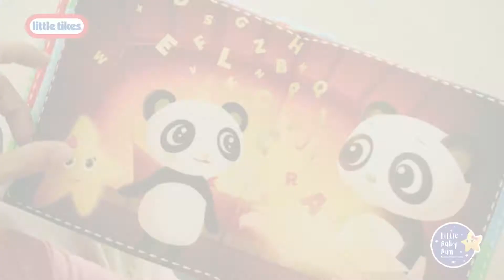Little Tikes小泰克-LBB音樂布書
● YouTube 24億點擊率童謠"Little Baby Bum"頻道授權IP
● 音樂絨毛布書，適合寶寶聆聽與探索
● 共5種故事內頁，內建經典童謠、旋律和聲音
● 教育寶寶認知顏色、形狀和動物
● 可更換電池
● 刺激觸覺、聽覺發展